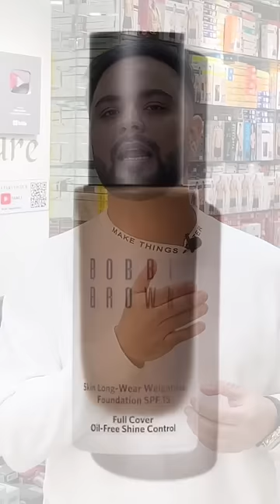3 Beauty Hacks with Daily Whitening Cream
3 Beauty Hacks with Daily Whitening Cream